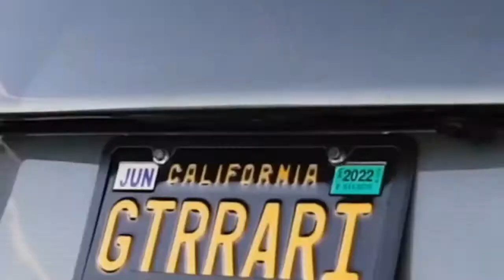NISSAN GTR MODIFIED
Modified gtr with exhaust flames